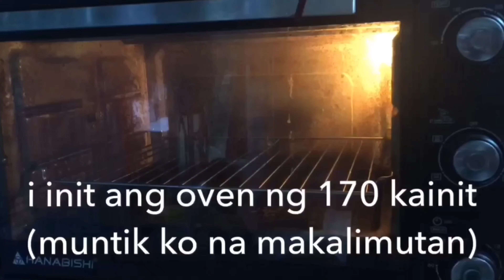Baking pancakes baking baking pancakes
Links
My Bro's Channel and Our Channel